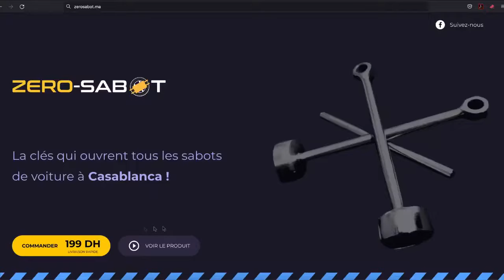Clé 100% efficace pour ouvrir les sabot de voiture à Casablanca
Zero sabot vous propose une solution unique au Maroc, des clés permettant d'ouvrir tous les sabots de voiture à Casablanca.

Déjà interdite à Marrakech et Rabat suite à des jugements prononcés par les tribunaux, la pose de sabots de Denver reste toujours de mise dans la capitale économique. « Pourquoi maintenir un tel procédé à Casablanca alors qu’il a été interdit dans d’autres villes ? Pourquoi les Casablancais devraient souffrir de tels agissements? Il est temps d’y mettre fin.

Zero sabot vous apporte la solution  ultime, vous économiserez votre temps et votre argent !